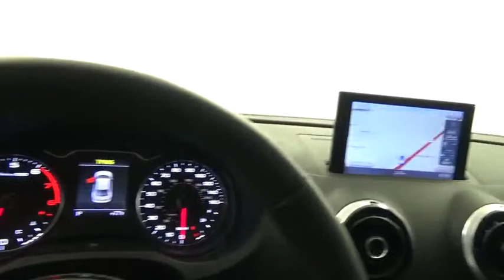2015 Audi A3 2.0T Premium Plus Highland Park 20304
2015 Audi A3 2.0T Premium Plus